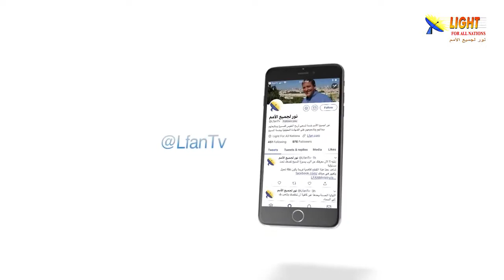474:11 ماذا فعل المسيح ليحررنا من سلطان إبليس؟